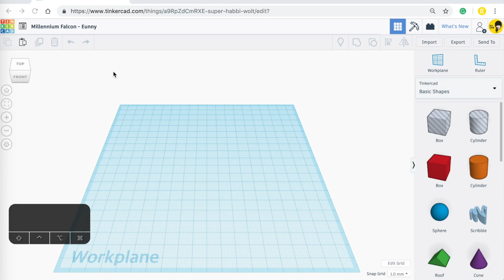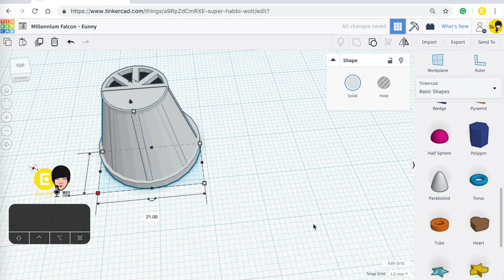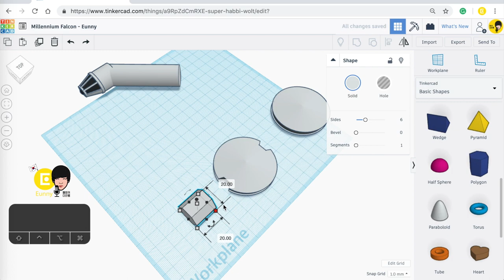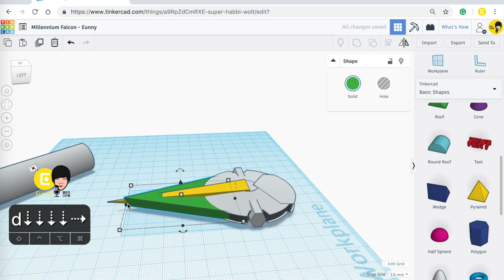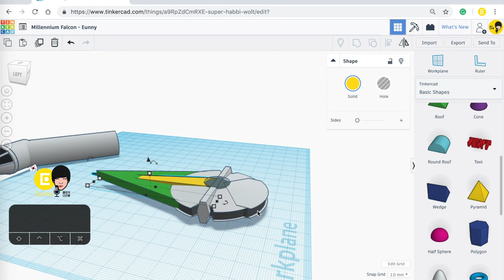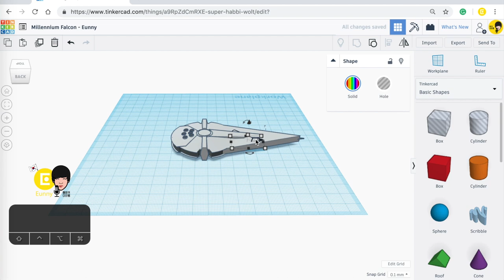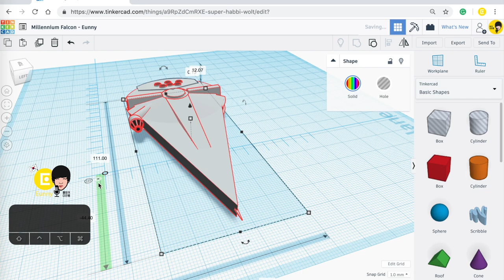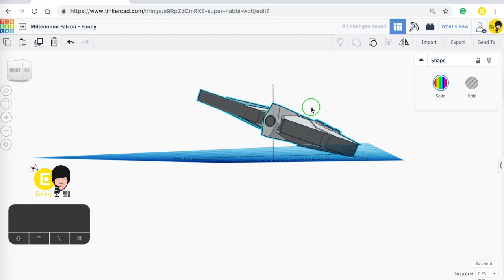31) Millennium Falcon with Tinkercad x Star Wars | 3D modeling How to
How to make the Millennium Falcon with Tinkercad?